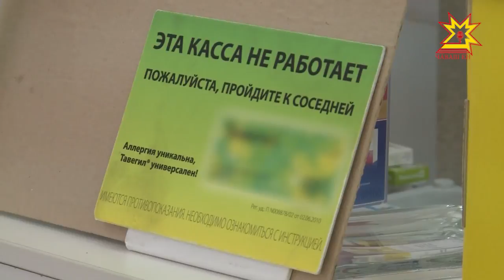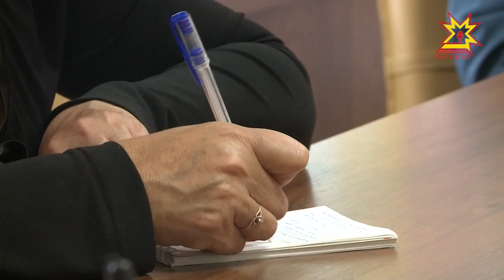Патшалăх кама тÿлевсĕр эмелпе тивĕçтерет?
Патшалăх кама тÿлевсĕр эмелпе тивĕçтерет? Республикăра пурăнакансем мĕншĕн çак çăмăллăхпа усă курасшăн мар? Кун пирки хăçан тата ăçта пĕлтермелле вĕсен? Ыйтусене сывлăх сыхлав министерствинче уçăмлатрĕç.